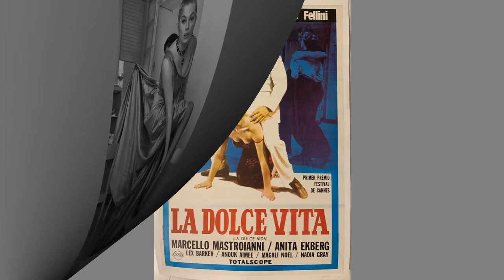DOLCE VITA Ryan Paris (Instrumental version)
"Dolce Vita" is a song by Italian musician Ryan Paris, released as a single in 1983. The song was composed by Pierluigi Giombini, keyboardist of "I Like Chopin" and "Masterpiece". It reached the top 10 in many countries. The music video was filmed on-location in Paris.

Composer Pierluigi Giombini said:
It was Gazebo who suggested I should write a song inspired by the title of the famous film. I am a fan of Federico Fellini and like him I admire shapely women. So I began to work on it right away, starting with the baseline on the Minimoog, and then I wrote the melody on top of that. Later, Gazebo wrote the lyrics. It was right about that time I met the future Ryan Paris. Everything came together very quickly. The track was done at Titania Studios in Rome, which is where the entire first Gazebo album was recorded. I got along well with the sound engineer there, Giampaolo Bresciani. I did the arrangement in a couple of days and did the vocals and mix-down in another three days. The synths were basically the same - Minimoog, OB-8, ARP Odyssey and the DMX drum machine. We also used our real hands over the snare.
The woman in the pics is Anita Ekberg, she played the female lead  in this movie.